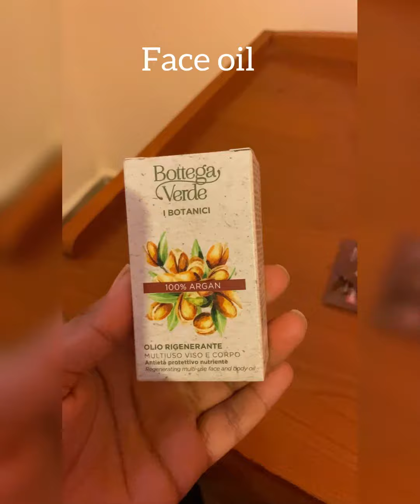indian in italy | S.S Vlog 15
in this video, I will talk about BOTTEGA VERDE
one of the famous italian brands of natural products.
i went there for the first time to do the shopping and i bought some products that i will show you.

-olio per il viso e corpo  (face oil)  100% Argan
-Mandorle e dolci stick labbra (Almond lip balm)
-Argan del marocco stick labbra (Argan lip balm)
-Karitè d'Africa crema mani ( hand cream)
-Cocco olio secco ( cocconut body oil)
-Aloe vera disinfettante (sanitizer)
-Argan shampoo (argan shampo)

S.S vlog 14
keep supporting ❤️🙏

Shivani Sharma - IndOitAliaN